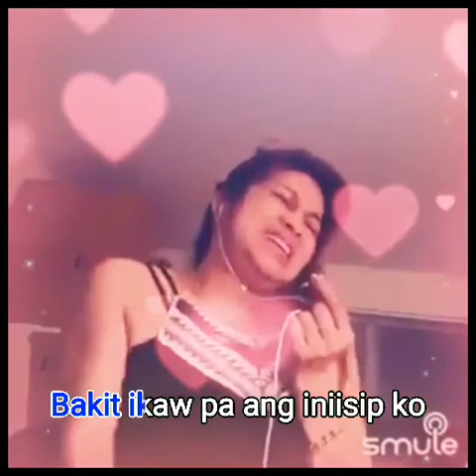Bakit ikaw pa by Aloha B